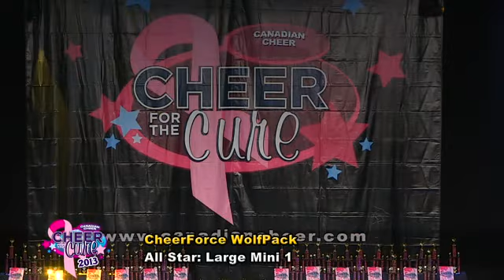Cheer for the Cure 2013 - M1 - CheerForce WolfPack